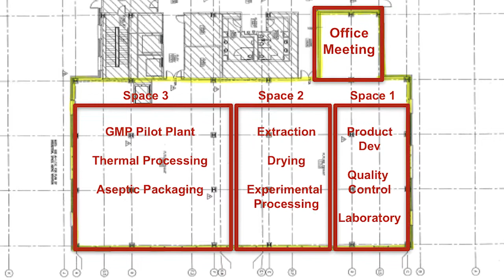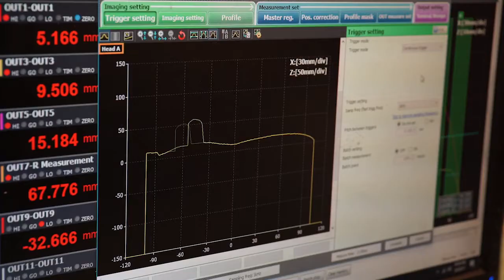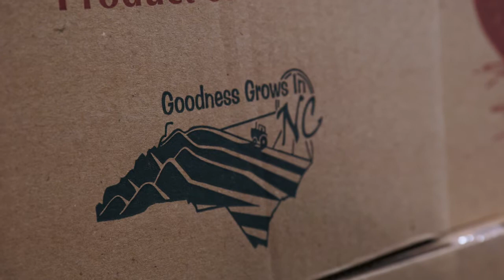NC Food Processing Innovation Center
The new North Carolina Food Processing Innovation Center could create jobs, revitalize rural communities, open new markets for entrepreneurs and farmers … and the list goes on.